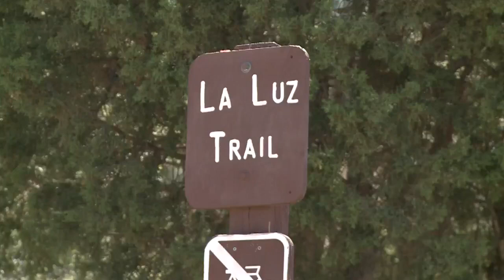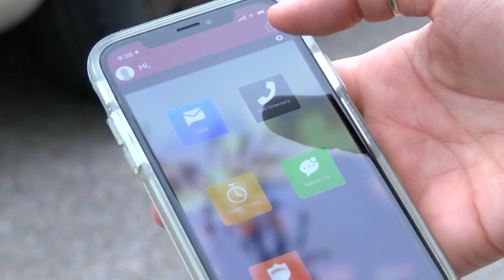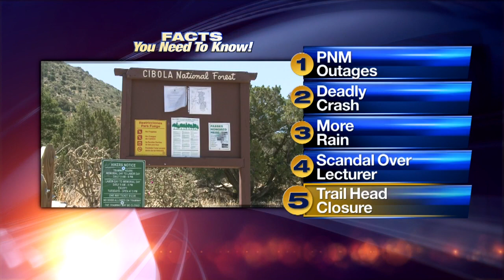October 22 Morning Rush: Crash leaves 621 residents without power in SW Albuquerque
October 22 Morning Rush: Crash leaves 621 residents without power in SW Albuquerque - Source